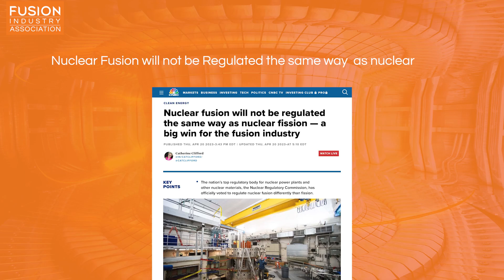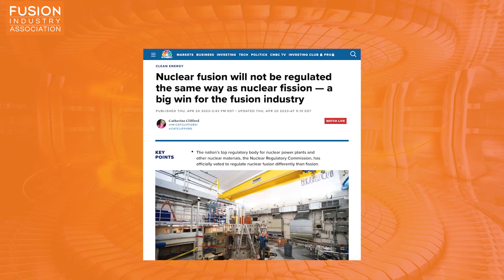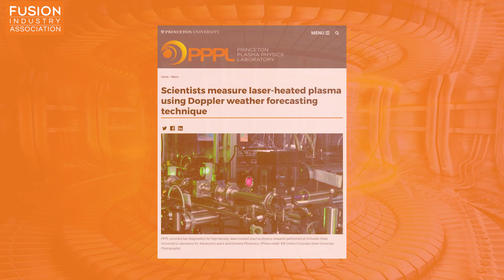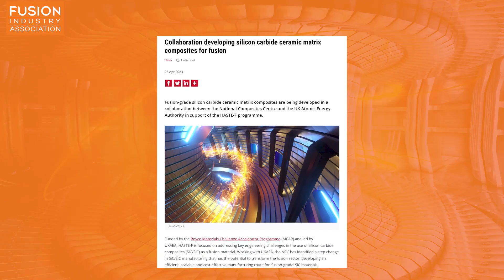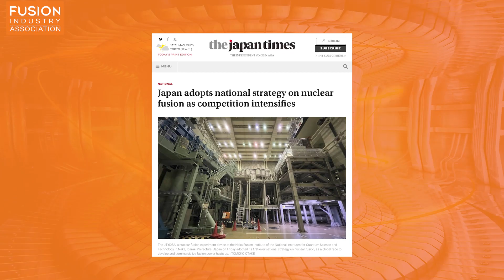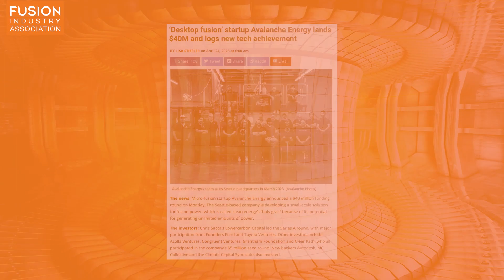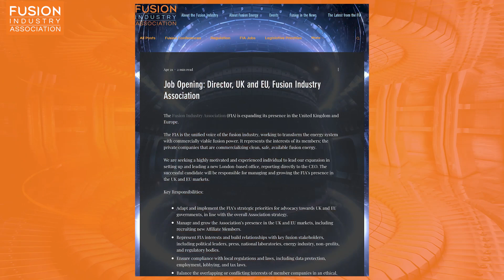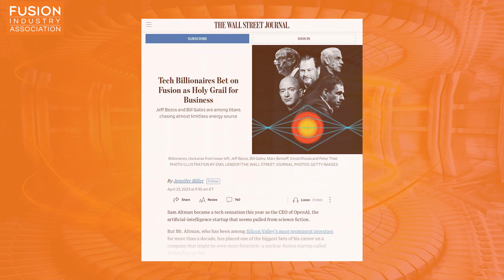Fusion News, May 3, 2023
A summary of recent fusion energy news stories is presented by Alexander Behzadi. Links to the articles mentioned are included below.

1. Nuclear fusion will not be regulated the same way as nuclear fission, a big win for the fusion industry

2. Scientists measure laser heated plasma using doppler weather forecasting technique

3. Collaboration developing silicon carbide ceramic matrix composites for fusion

4. Japan Adopts National Strategy on Nuclear Fusion as Competition Intensifies

5. ‘Desktop fusion’ start up avalanche energy lands 40m$ and logs new tech achievement

Bonus:
The FIA is hiring for a UK and Europe Director:

Future Tech and Foresight Podcast episode with FIA CEO Andrew Holland